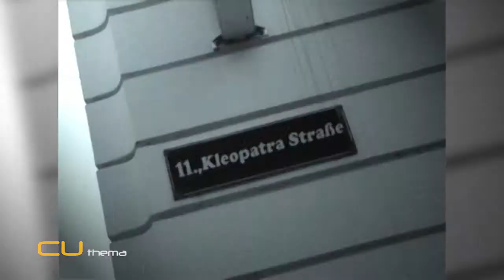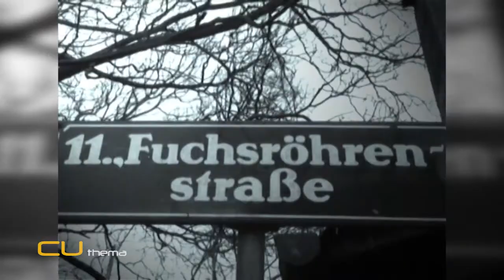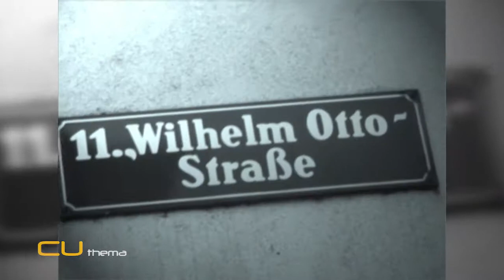Die ´Zauberinnen´ haben Simmering "verwandelt"...